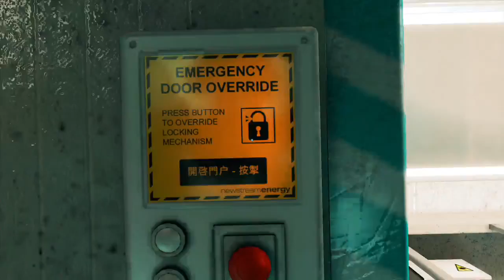mirrors edge part 7